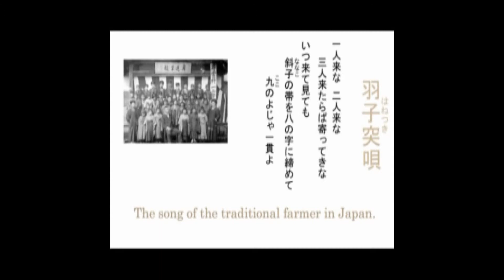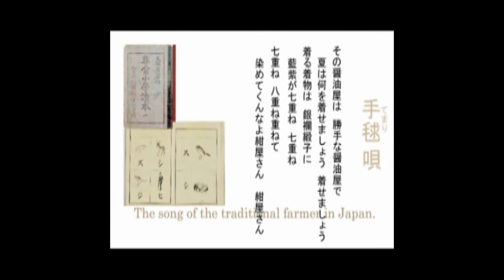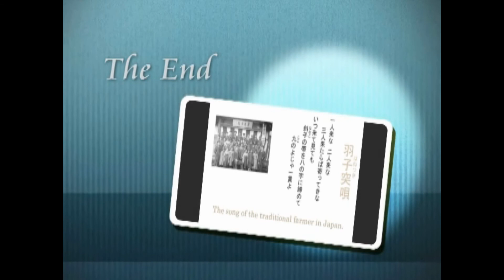清瀬のわらべ唄2「羽根突・手毬唄」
説明
The song of the traditional farmer in Japan.
Children's song.
　以下歌詞
羽根突き唄
・一人来な 二人来な 三人来たらば寄ってきな
・いつ来て見ても 斜子の帯を 八の字に締めて
・九のよじゃ一貫よ ※一種の数え唄になっており　一人...一つ　二人...二つ　三人...三つ　寄って...四つ　いつ...五つ　見て...「み」 音を六つの「む」 音に通有　斜子(ななこ)...七つ　八の字...八つ　ここのよ...九つ 一貫...十。なお、斜子は魚子とも書き、つ経緯(たてよこ)糸を数本ずつ平織りした絹織物。
手鞠唄１
・江戸からおかめが来るそうな　来るそうな　大八車で来るそうだ　来るそうだ
・大八車がいやならば　男にしょわして山道を 歩け歩けと責められて　責められて
・歩けば雪駄の緒が切れる　緒が切れる
・おさらば一貫貸しました
手鞠唄２
・そおこどうら〔倉庫通りか？〕の 小田原どおら〔通り？〕の 小田原名主の中娘　中娘
・仲良いとて 小品が良いとて 色酒醤油屋にもらわれた
・その醤油屋は 勝手な醤油屋で 夏は何を着せましょう　着せましょう
・着る着物は 銀襴緞子に 藍紫が七重ね　七重ね
・七重ね 八重ね重ねて 染めてくんなよ紺屋さん　紺屋さん
　昭和50年代に、清瀬市域で当館学芸員故山中久子が採録。
〈制作　清瀬市郷土博物館学芸員 内田祐治〉